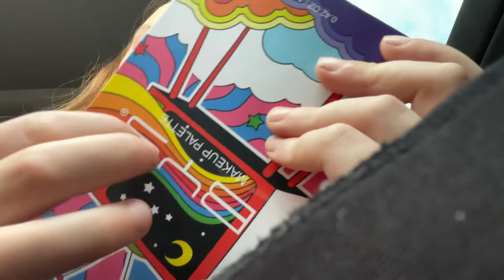19 January 2023